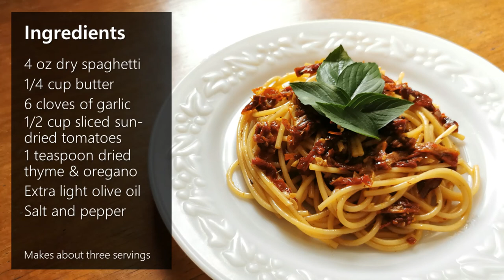Cooking vlog 21 | Spaghetti aglio e olio with sun dried tomatoes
This was really just an experiment, but since it came out good, I'm sharing it with you. The measurements are only approximations of what I actually added.